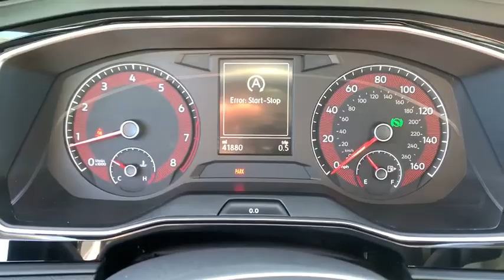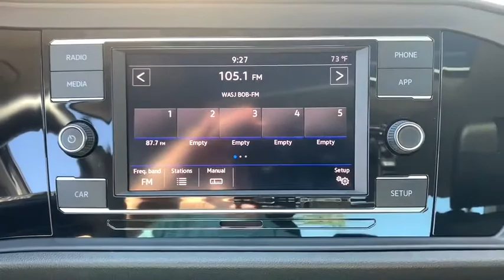2019 Volkswagen Jetta Panama City, Fort Walton Beach, Tallahassee Marianna FL, Dothan, AL P15766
Platinum Gray Metallic Used 2019 Volkswagen Jetta available in Panama City, Florida at Panama City Toyota. Servicing the Fort Walton Beach, Tallahassee, Marianna, FL and Dothan, Alabama area.
2019 Volkswagen Jetta 1.4T SE - Stock#: P15766 - VIN#: 3VWC57BU0KM129022

959 W. 15th Street

Panama City Toyota is Proud to offer you this Exceptional 2019 Volkswagen Jetta, Appointed with the 1.4T SE Trim and is finished in Platinum Gray Metallic over Titan Black w/Perforated Leather Seat Trim inside. Highlight features include Titan Black w/Perforated Leather Seat Trim and it is ready for your consideration today! CARFAX One-Owner. Clean CARFAX.brbr1.4L TSI 8-Speed Automatic with Tiptronic FWDbr30/40 City/Highway MPGbrAwards:br  * 2019 KBB.com 10 Best Sedans Under $30,000   * 2019 KBB.com 10 Coolest New Cars Under $20,000brStop in for a test drive. Thanks for checking out our inventory!